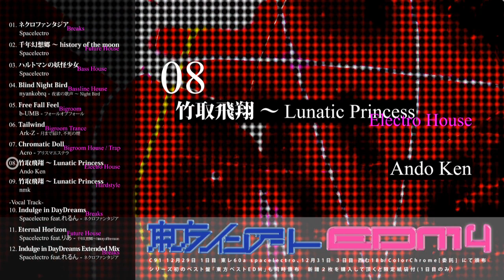【C91】東方インストEDM4 クロスフェード SPACELECTRO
クラブシーンを賑わせている最新インストEDM第4弾！
C91「東方ベストEDM」「東方インストEDM4」 Spacelectro
新譜２枚を購入して頂くと限定紙袋付(１日目のみ)
12月29日 １日目木曜日　東レ60a　spacelectro
12月31日 ３日目土曜日  西む18b  ColorChrome委託
頒布価格1000円
ショップ価格1500円

イラスト　ちくわさび　ちくわさび @chikuwa_savy
デザイン 三毛や巣穴　@mikeyasuana
プロデュース Spacelectro @Spacelectro

通販

1月8日には「東方ベストEDM」のリリースパーティーもnagomixで開催決定！
ゲストDJはHalozyのsumijunさん！

01.ネクロファンタジア (Breaks)
Spacelectro
02.千年幻想郷 ～ history of the moon (Future House)
Spacelectro
03.ハルトマンの妖怪少女 (Bass House)
Spacelectro
04.Blind Night Bird (Bassline House)
原曲 夜雀の歌声 ～ Night Bird
nyankobrq
05.Free Fall Feel (Bigroom)
原曲 フォールオブフォール
b-UMB
06.Tailwind (Bigroom Trance)
原曲 月まで届け、不死の煙
Ark-Z
07.Chromatic Doll
原曲 アリスマエステラ(Bigroom House/Trap)
Acro
08.竹取飛翔 ～ Lunatic Princess (Electro House)
Ando Ken
09.竹取飛翔 ～ Lunatic Princess (Hardstyle)
nmk

-Vocal Track-

10.Indulge in DayDreams (Breaks)
原曲 ネクロファンタジア
Spacelectro feat.れるん
11.Eternal Horizon (Future House)
原曲 千年幻想郷 ～ history of the moon
Spacelectro feat.りあ
12.Indulge in DayDreams Extended Mix (Breaks)
Spacelectro feat.れるん